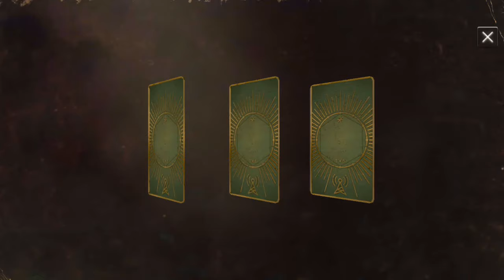The Walking Dead No Man's Land - Carl Radio Burn!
As the special Hero Week event is on, every day of the week a different character gets their day in the spotlight. As Carl was the only hero I still hadn't unlocked yet, I knew that his time had finally come! I saved up plenty of radios and got ready for the most exciting unlocking process of my life! Really happy with the results.

Thanks for checking out my video, I also stream on twitch! I play ps5/switch/vr games.

The latest schedule is available on my Twitter account at @ZephyrDerg

zephyrderg.live